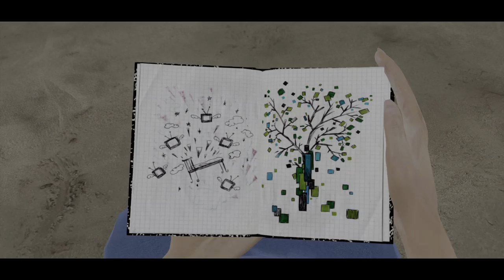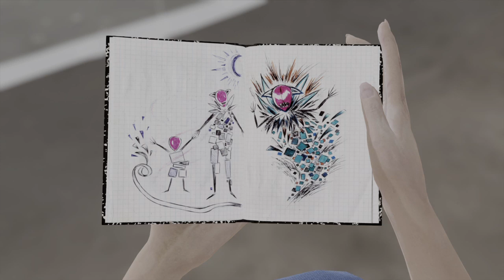Bound_20190403082711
Bound™